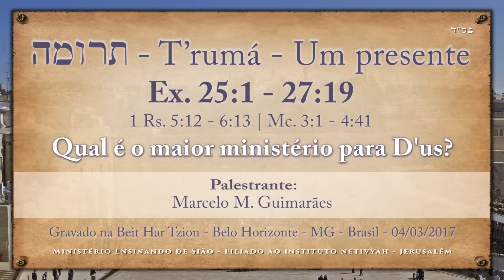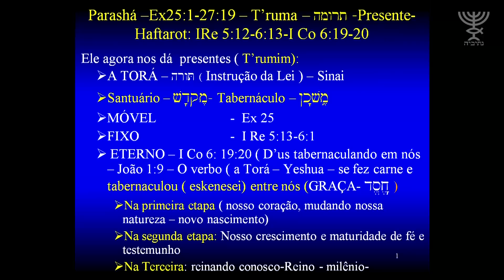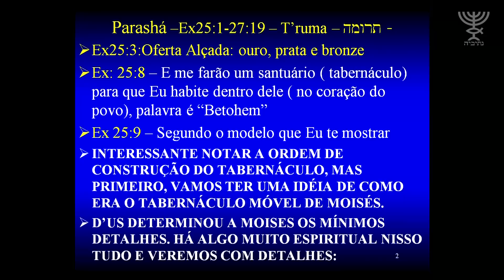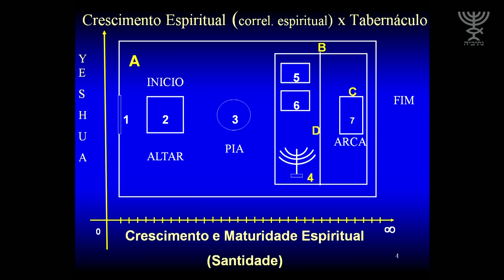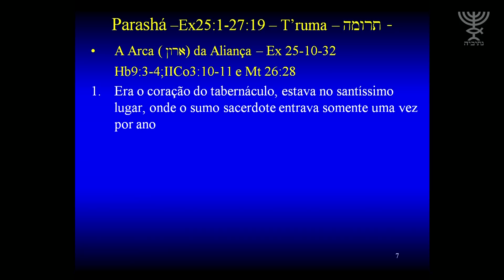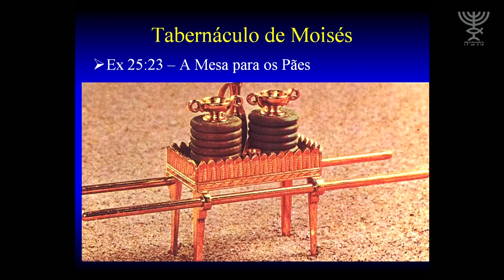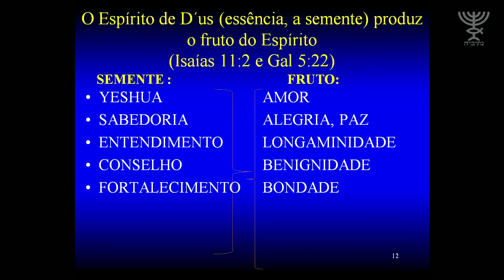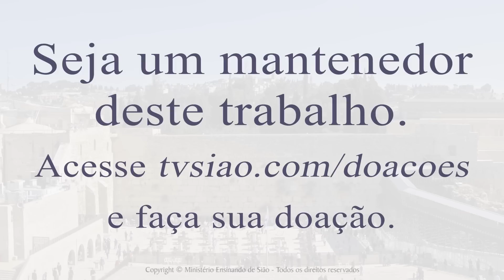Qual é o maior ministério para D’us? - Parashá Terumá - Rab. Marcelo M Guimarães - 5777 | 2017